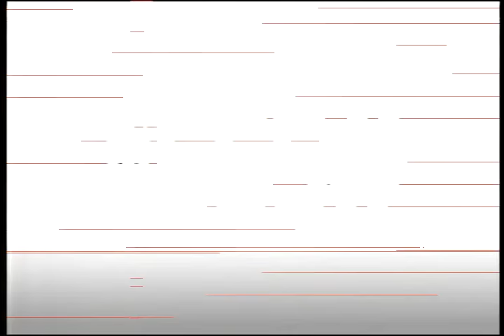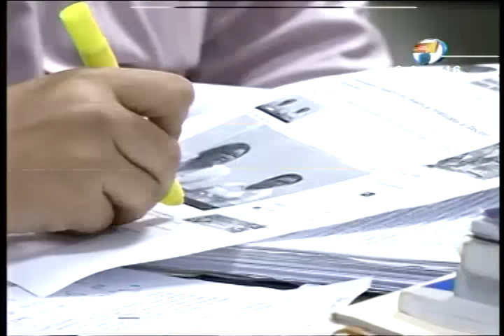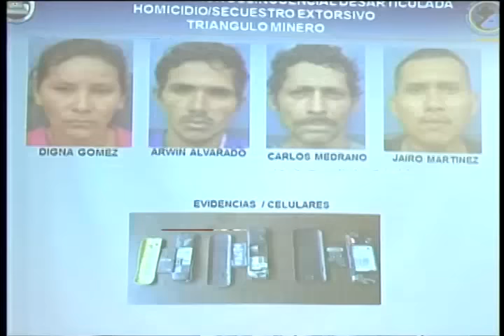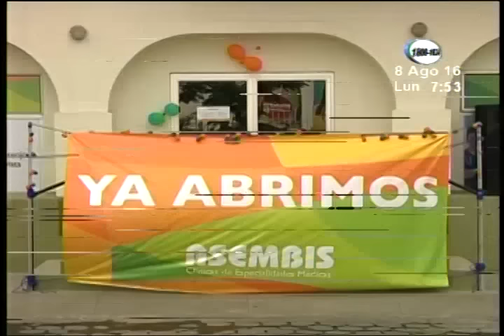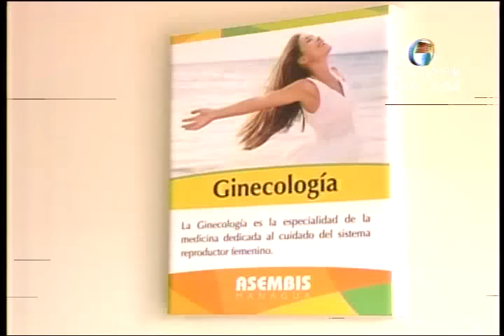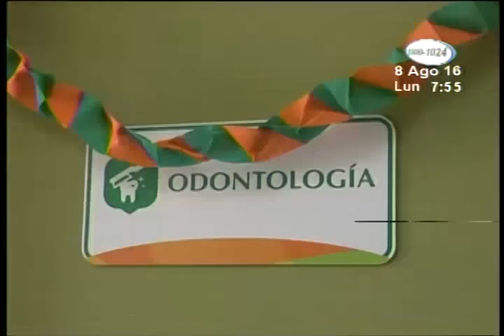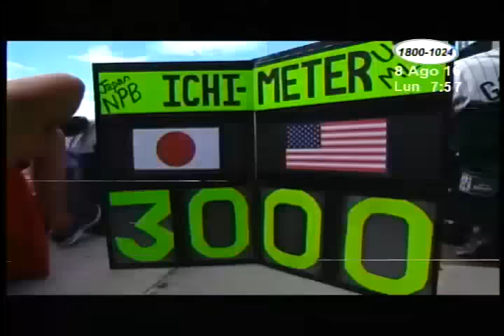Acción 10 Estelar: Programa del 08 de Agosto de 2016